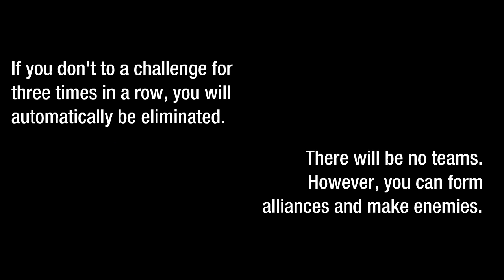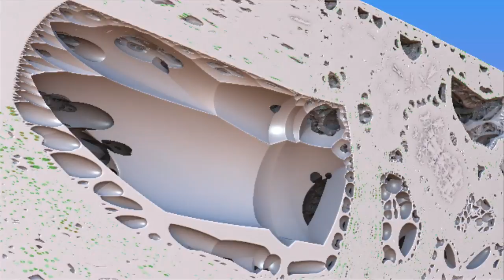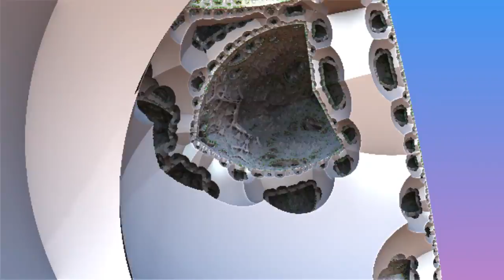BAGUETTE 0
All spots taken!
Hooray for my first ever BFDI camp!